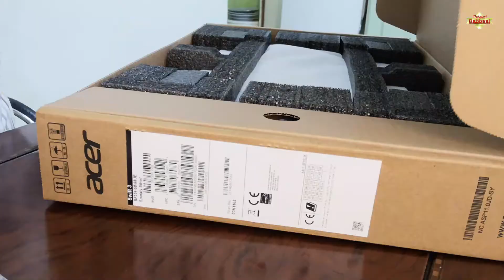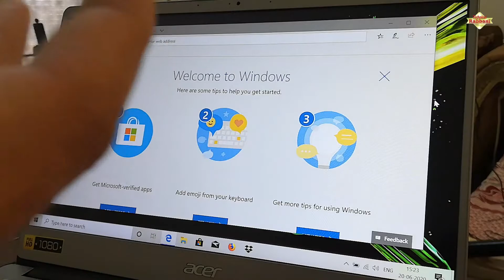SURPRISE 😲? | बहुत खर्चा हो गया 😱 My New LAPTOP | Technical Rabbani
Acer swift 3 i5 10th gen Laptop Unboxing